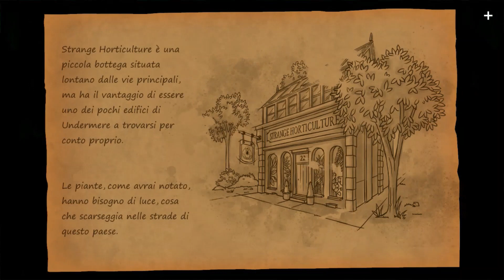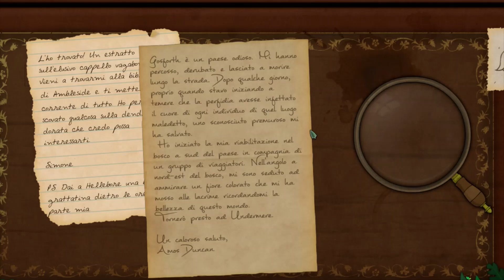Strange Horticulture - Giorno 1